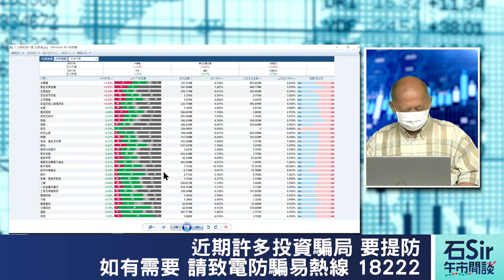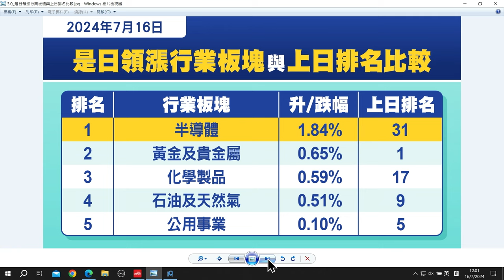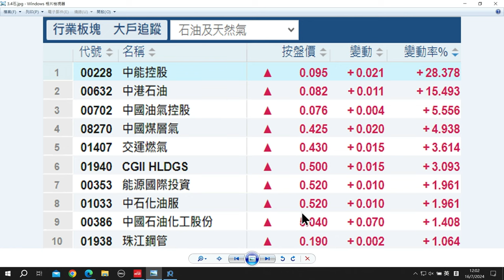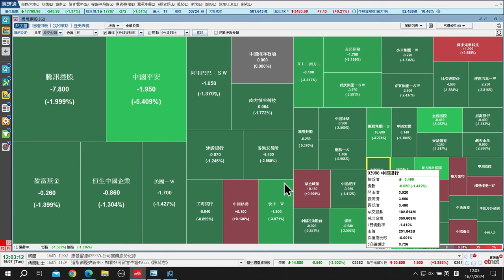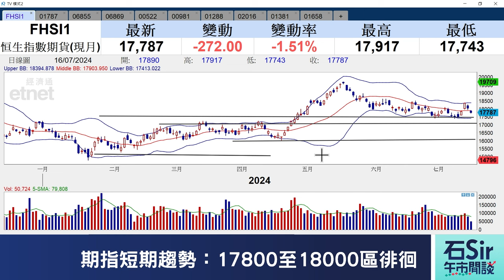石Sir午市閒談｜今日推介山東黃金、亞盛醫藥、長飛光纖光纜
《香港經濟日報》專欄作者石鏡泉分析「北水」資金流向，助你看清大市走勢，並推介山東黃金（01787）、 亞盛醫藥（06855）、長飛光纖光纜（06869），詳情待石Sir為你分析。